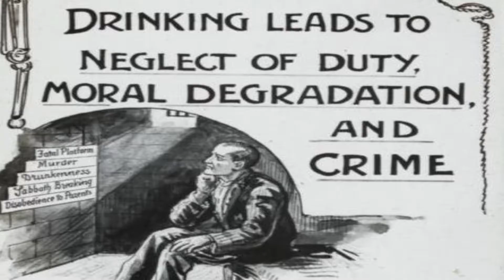Join the Republican Party (Gilded Age Edition)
an excuse to watch a vine compliation in class enjoy the new and dead memes

project by carly, manjot, maddie, and prachiti